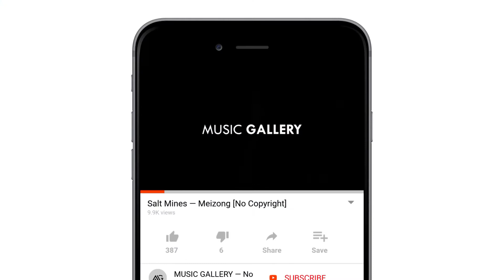Summer Vibes – Mike Leite [No Copyright Official Music]